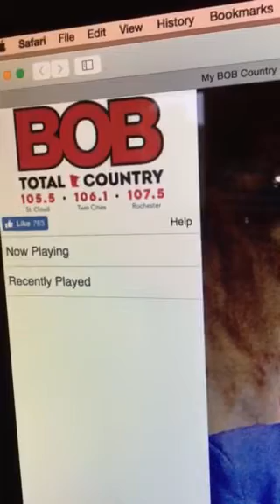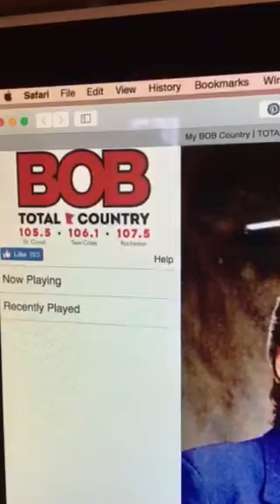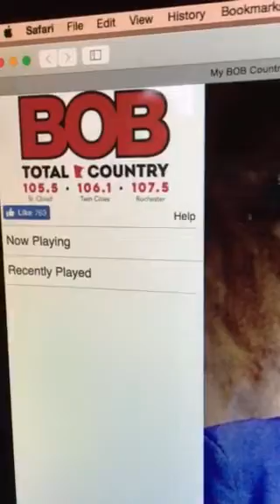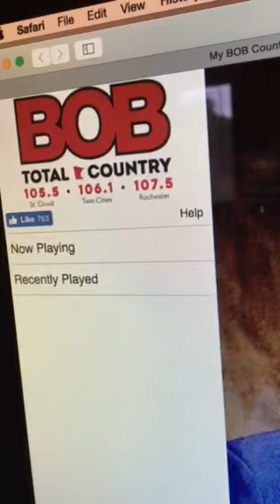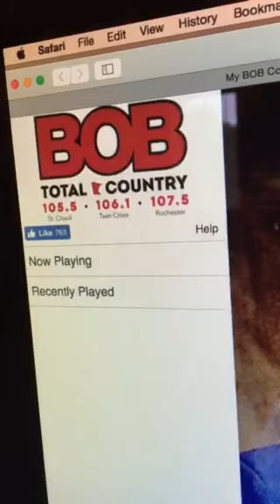The BIG Announcement! Erin and Madison playing at the Minnesota State Fair!